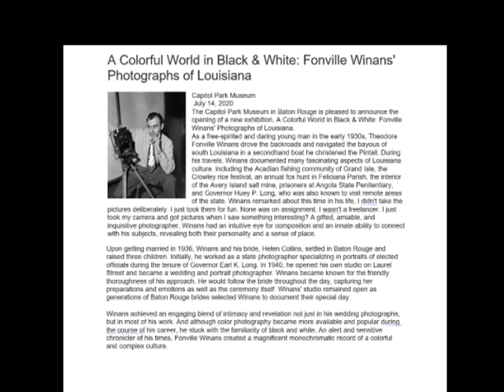CapitolParkMuseum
Louisiana State Museum sponsored Fonville Photography Exhibition to show from July 2020 thru July 2021